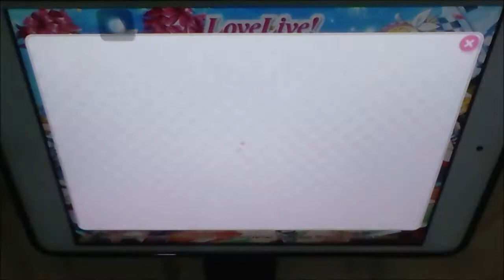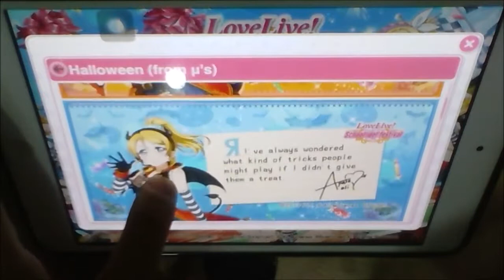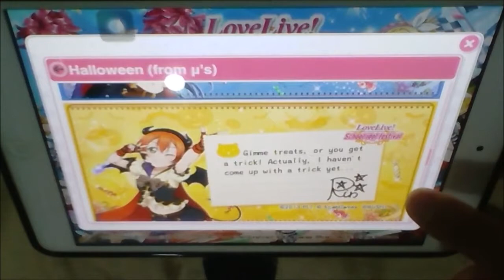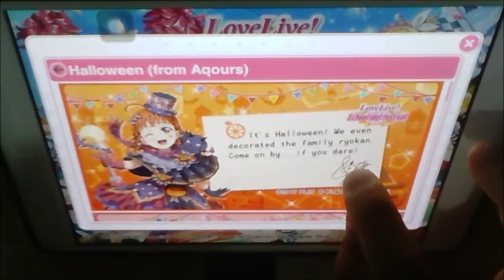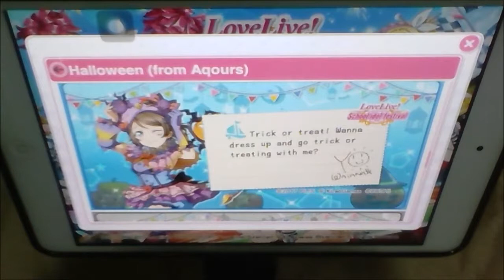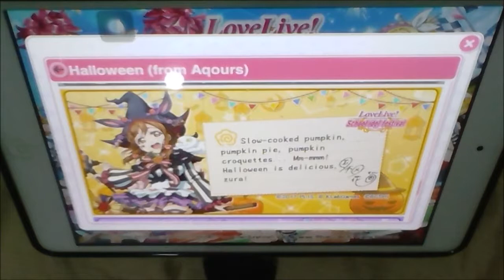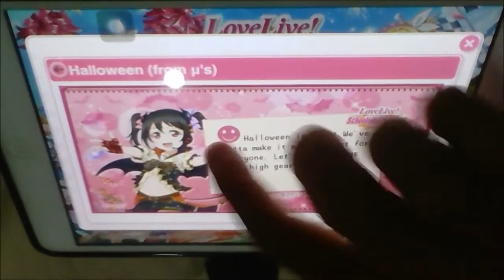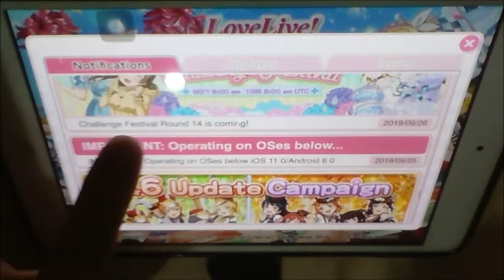I'VE GOT MY ELECTRONIC DEVICE FIXED BUT WHAT DID I MISS IN EXCHANGED? (Love Live! Festival)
As pretty much I'd like to give you a warning for those who re-watching Love Live! School Idol Project or Love Live! Sunshine on the Love Live! School Idol Festival Official YT Channel, I'm sorry I ran out of time to talk because I made my promise for not making videos for so long of me only just talking in which I did. So in this video, basically I missed a lot of events when I got my electronic device fixed on the screen since it was shattered on the screen. However, since most of my Love Live! Gameplays are already scheduled, you'll have to wait around next month or a few weeks later to be able to watch me actually playing Love Live! School Idol Festival with my electronic device completely fixed.

Also, it's really nice on K-Lab Games and Bushiroad to go back and give messages on event in the game, starting Halloween. I actually really miss a good old time when they let the audience involve and got to vote for the best girls of the event. However, it was pointed out to be biased and not many people actually pay attention to the visualization on the Love Live! Girls and just focus on the anime. It's just my opinion, not a fact but what do you think??? If you get to vote for the best Halloween girls in both Aqours and u's, who would you pick??? It's optional to tell the reason why, it's INTERNATIONAL FRIENDLY, guys and girls~~~